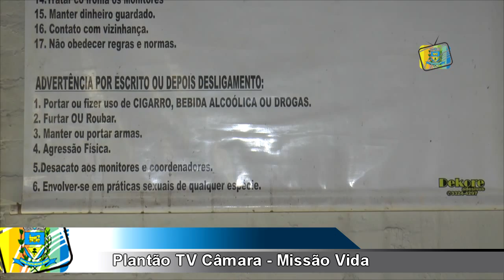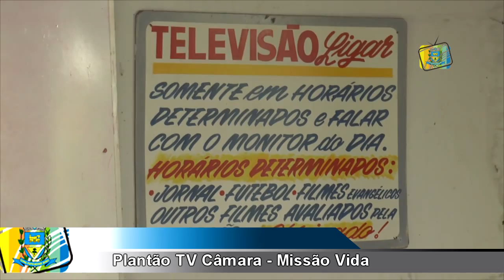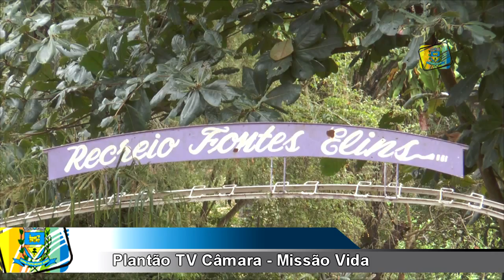2015-07 23 - Plantão TV Câmara - Missão Vida